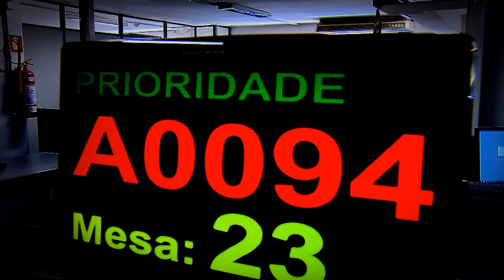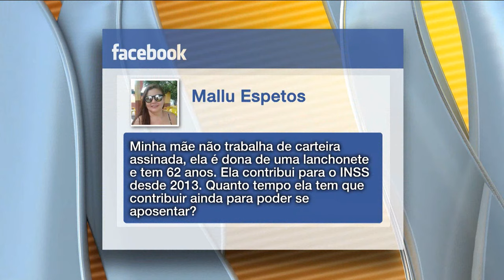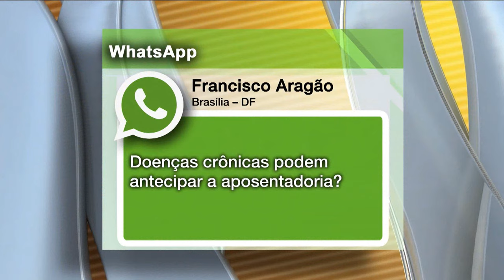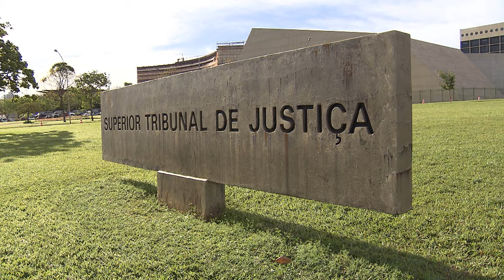STJN nº101: Aposentadoria (23/04/2016)